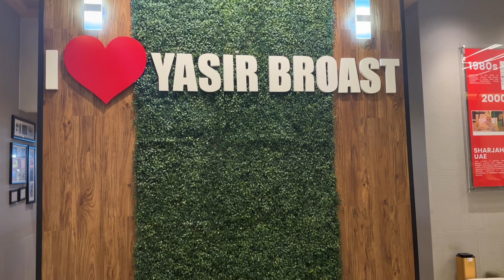Akhter Lawa ,Yasir Broast ! Sharjah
Dinner with Akther Lawa, Sharjah
yasir Broast Shahrjah